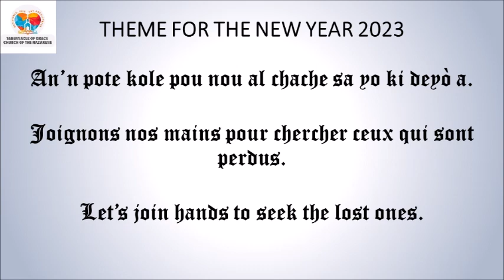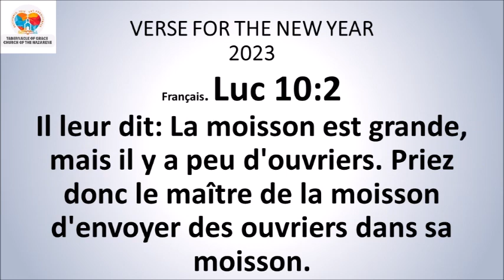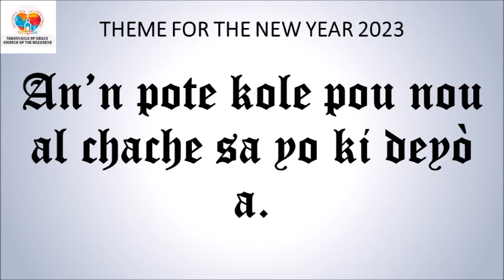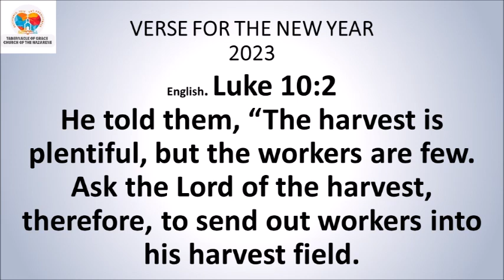DEVOSYON MATINAL / MORNING DEVOTIONAL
*DEVOSYON MATINAL*
*AN KREYÒL* *1ye Sesyon 2023*
*Sr. Celucia Supreme (Fida)*
Tabernacle of Grace Church of the Nazarene

*Vèsè pèsonèl: Vandredi 06/01/2023*
*Kolòs 3:15*
Se pou nou viv byen yonn ak lòt, jan Kris la vle l' la. Paske, Bondye rele nou pou nou viv byen yonn ak lòt pou nou ka fè yon sèl kò. Toujou chonje sa li fè pou nou.

*!!! AMEN !!!*
🎉🎉🎉 *Bon Lane 2023, Lapè, pwosperite, Sante ak Bonè nan JeziKri.* 🎉🎉🎉